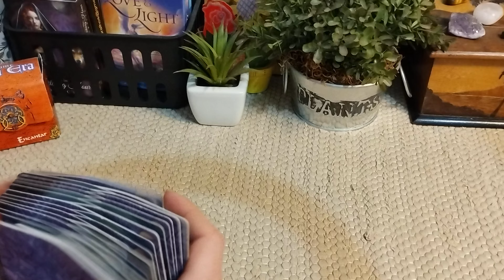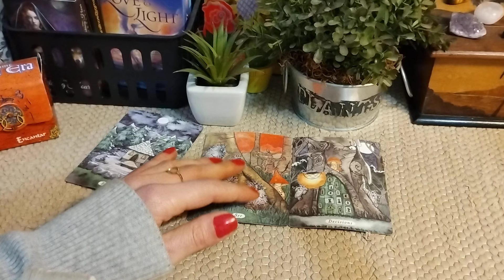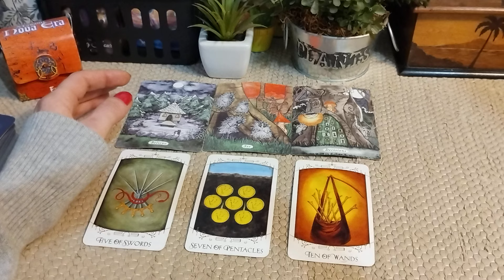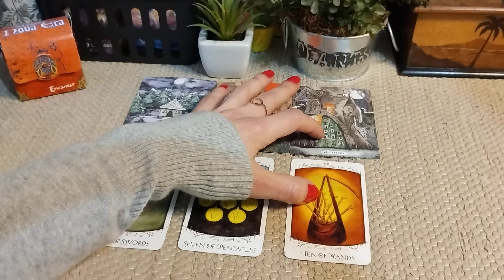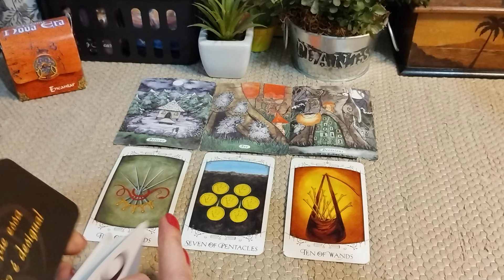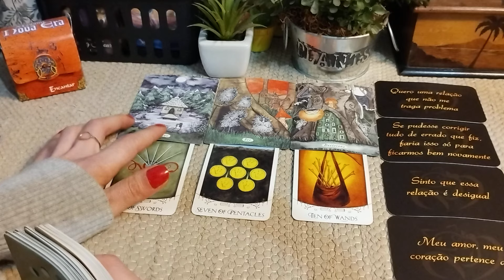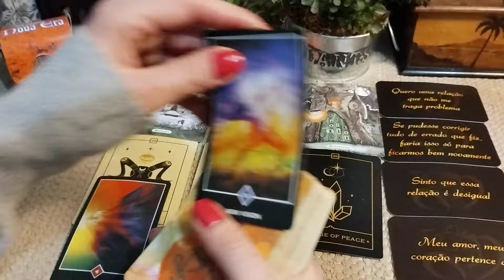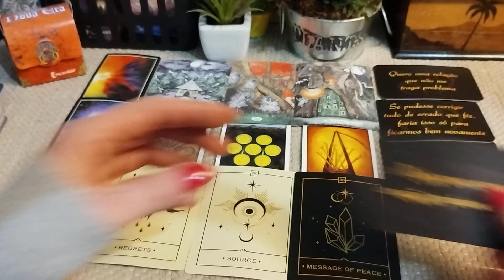SAGITÁRIO ♐ MOMENTO DECISIVO! ✨ wow! UM FARDO SERÁ RETIRADO DA SUA VIDA. VENHA ASSISTIR!